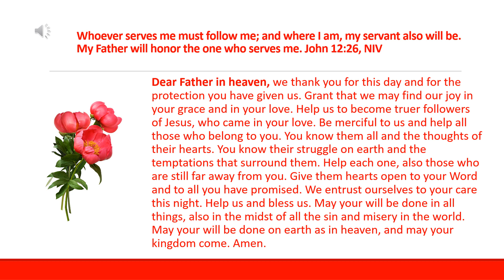Daily Prayer11 05 2023